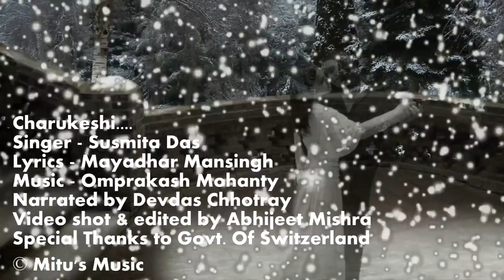Odia Love Song - Charukeshi | An Emotional Love Song Ft Susmita Das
Charukeshi - An ode to the mystical lover of Mayadhar Mansingh. Charukeshi is an emotional heart touching odia song featuring Susmita Das from the odia album titled – “Maya Darpan”. A popular odia hit track from the musical trio of Devdas Chhotray, Om Prakash Mohanty & Susmita Das. The initial deep meaning narration from Devdas Chhotray makes the video different from other popular odia videos songs. Also the melodious music of Om Prakash Mohanty along with soothing and relaxing voice of Susmita Das makes the song more pleasant to hear and watch for.
Finally lot of thanks to the Govt. of Switzerland for the utmost support for creating this wonderful video.